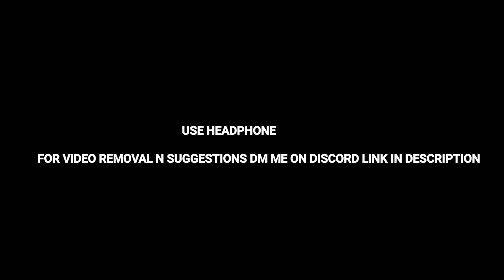YUKSHAS vs TLMC GTA V RP(VLTRP)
pov's